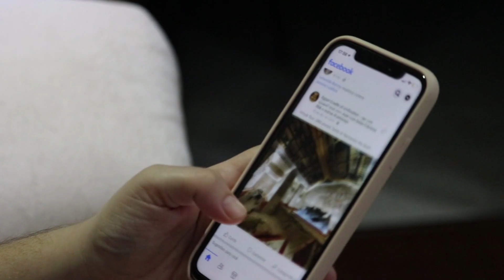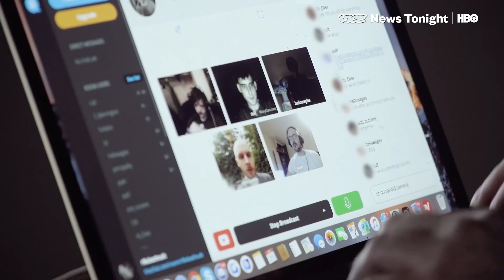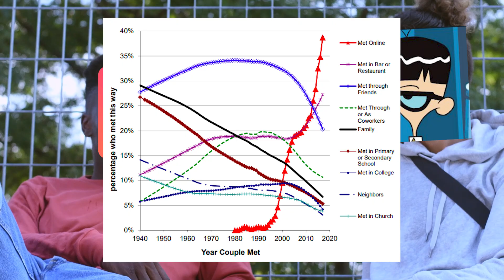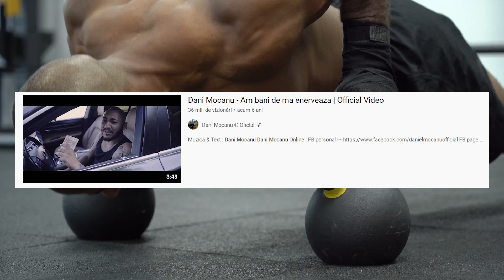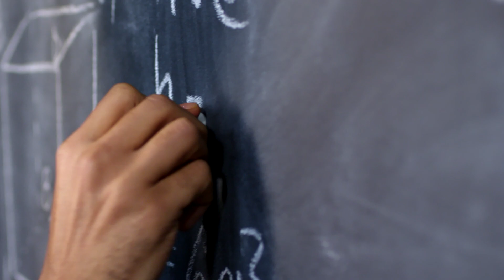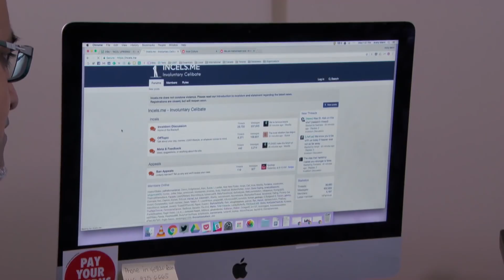Datingul naste monstri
Feeeeeemoids